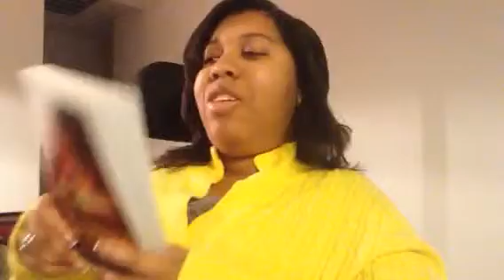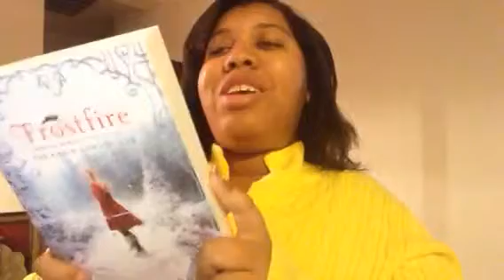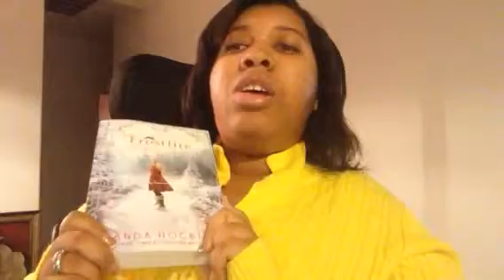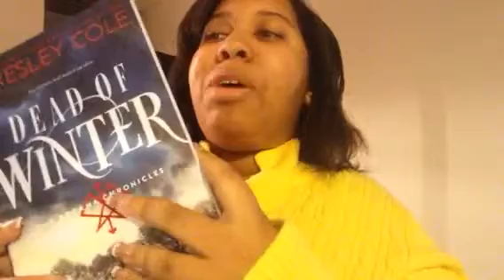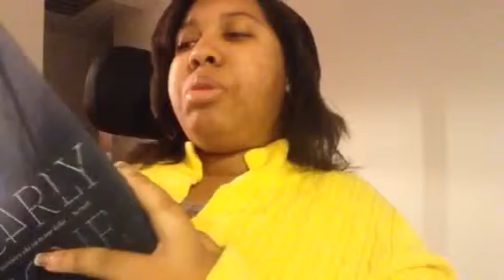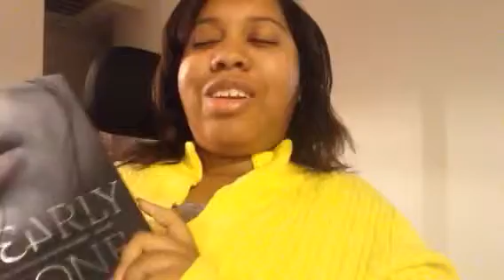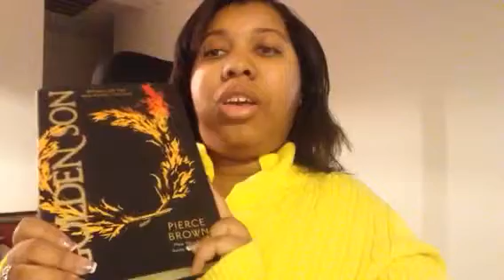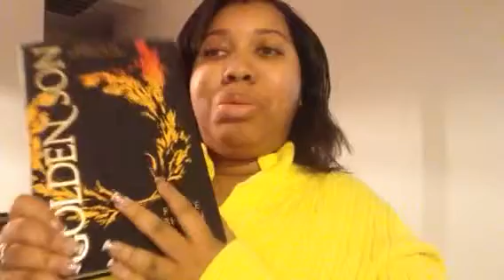Book Haul: January 2015